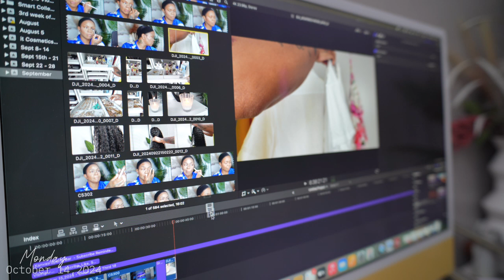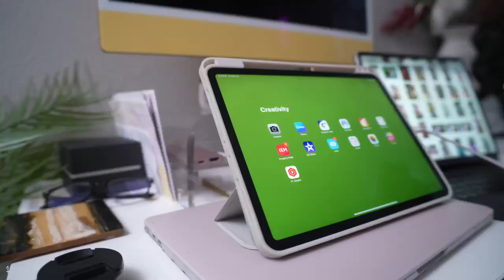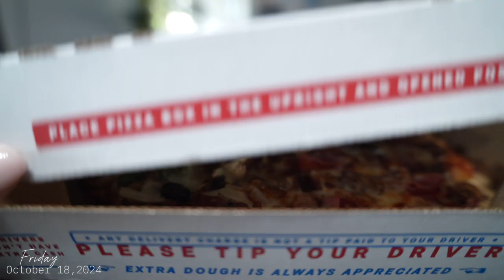Lifestyle Vlog: 9-5 to Full-Time Creator | Weekly Vlog | Black Women Lifestyle | Day In The Life 40+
Join me in this week’s lifestyle vlog as a 40+ Black woman navigating life, faith, beauty, and fashion! From everyday moments to fun weekend outings, I’m sharing all the little things that make life special. Watch as I balance content creation, self-care, and keeping things simple and relatable, all while leaning on faith. Come along and experience a week in my life with me—perfect for anyone interested in beauty, style, and real-life inspiration. Don’t miss this weekly vlog for some feel-good vibes and a peek into the journey of a Black woman living life to the fullest!

If you’d like to send products for review or collaboration opportunities, please send them to:
Bridgett Harrison
6119A Greenville Ave #437

Items used or shown in today's Vlog ⤵️
Tuesday October 15th
Strength For Each Day Joyce Meyer

Wednesday October 16th
Morning Skincare Routine

Thursday October 17th
Peach & Lily Cleanser
Ginger Melt Cleanser

ftc. All thoughts about the products are my own.

Chapters
00:00 Intro
00:20 Chat
01:24 Sunday Sermon Notes
03:05 Chat Home Decor
08:51 Discussing YSL Trial and Waking Up Early
19:03 How To Morning Skincare Routine
24:51 Krogers Grocery Store Run
25:28 What I Got From Krogers
31:37 Faith Chat / New Prayer
41:51 Trying Matcha From Merit Coffee Shop
43:18 Check In Chat
45:22 Unboxing Pr from Peach & Lily Glass Skin Skincare
50:07 Content Creator Chat About Ig Aesthetics
55:24 Evening Checkin Chat